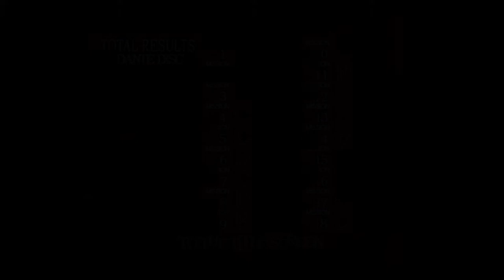[ Finale Dante ] Is That Satan - Devil May Cry 2